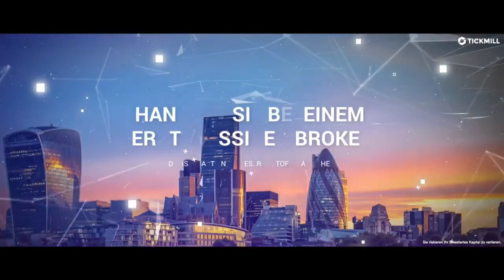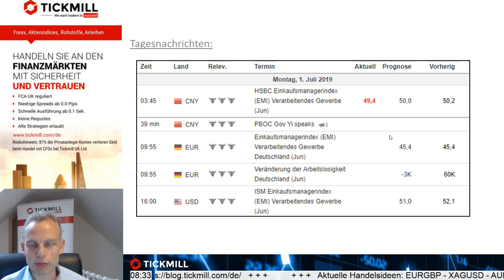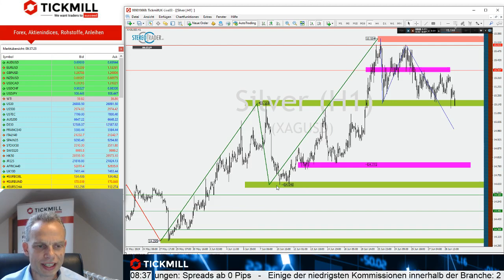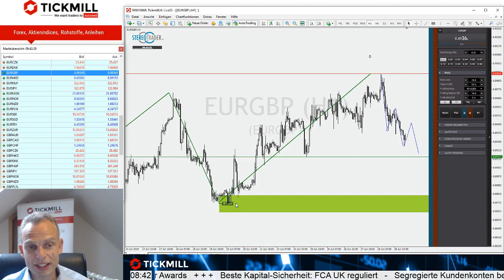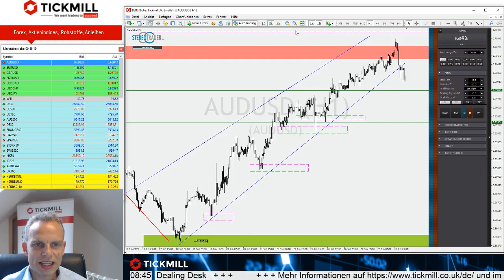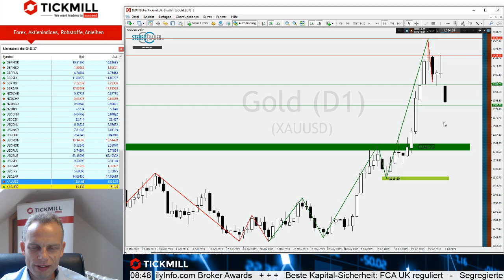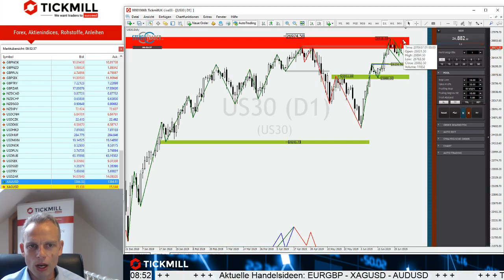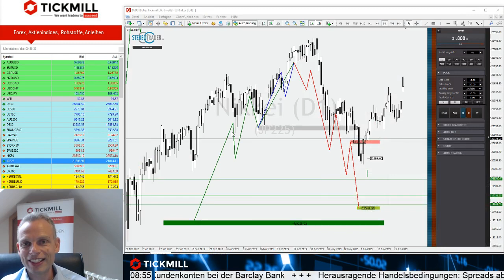AUDSUSD und DAX mit starker Dynamik in Trendrichtung